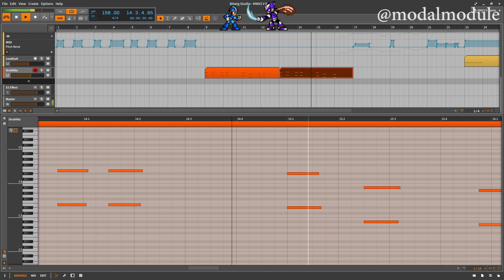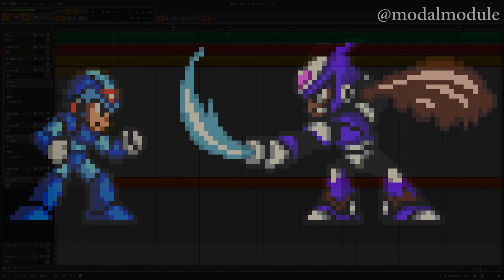ModalModule - Mega Man X2 Tribute - V Battle (SNES chiptune)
"So you're X huh? Don't look so tough to me! Why don't you have a taste of my beam saber, just for fun! Haha"
It looks like V wants to challenge X, and that's a relief, because if there's one thing he knows how to do, it's fight.

This was made back in 2020, but never uploaded till now. Hope you enjoy this MMX2-inspired original!